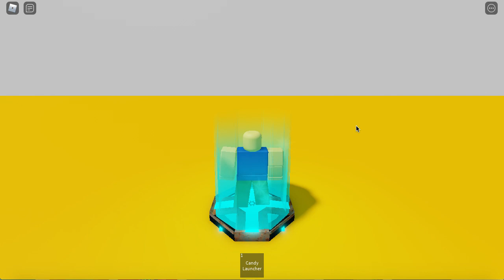HAVING FUN LAUNCHING CANDY IN ROBLOX